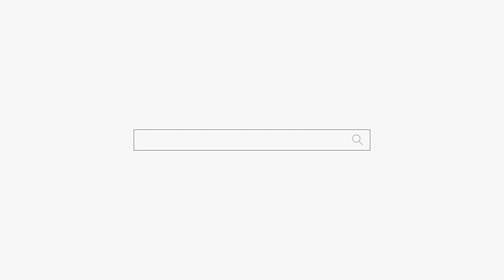어플로 만난 남자 "그 남자한테 당했어요"🥵🥵🥵용군TV 작두장군 용궁선녀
어플로 만난 남자 "그 남자한테 당했어요"🥵🥵🥵용군TV 작두장군 용궁선녀 부천점집 부평점집 인천점집 유명한점집 용한점집

됩니다.